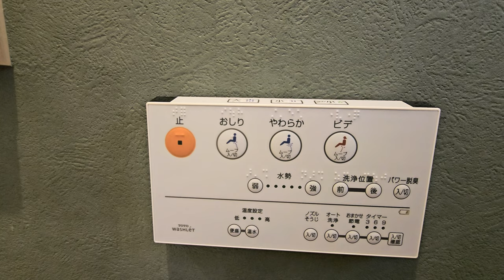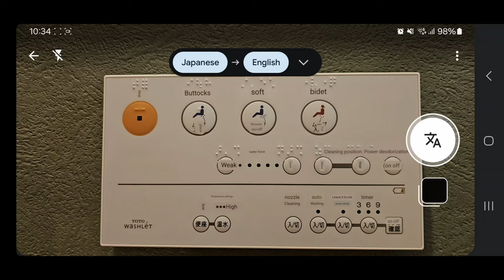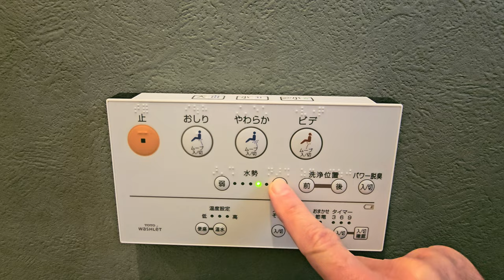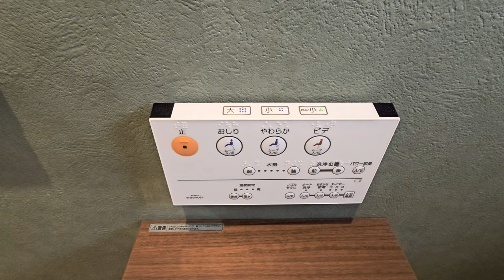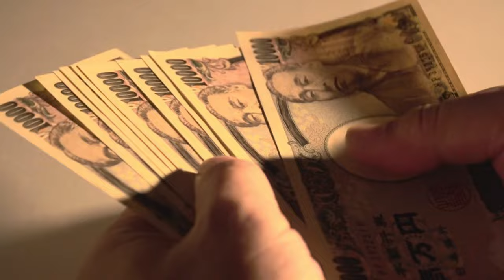What is a Japanese Toilet [Washlet / Smart Toilet]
How to Use a Japanese Toilet

So you've heard about Japanese toilets and you want to know more before your Japan travel.  Well, you've come to the right place.  In this video, we'll take a look at these unique toilets and try to show you what the hype is all about before arriving in Japan.

While no video can give you the full experience of using a Japanese washlet, we'll try to tickle your imagination enough to give you a good idea of what it's all about before your Japan Travel.

In 1980, the first Japanese washlet was introduced to Japan by the Toto company.  Since then these washlets have become a part of daily life in roughly 90% of Japanese homes, hotels, and businesses.  So when you visit Japan, you'll almost certainly be able to get the full experience firsthand.

But start saving your money, because top of the line models of these toilets can cost up to $14,000 USD.

Chapters:
0:00 - Introduction
0:59 - Using Japanese Toilet
1:56 - The Bluetooth Panel
3:54 - For the Ladies
4:36 - Culture FACT
5:23 - What's the Price?
6:09 - Installation Tip